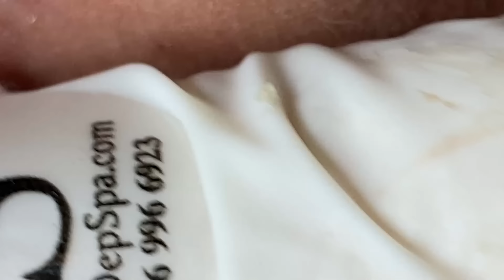Relax Every Day With Sac Dep Spa #0233